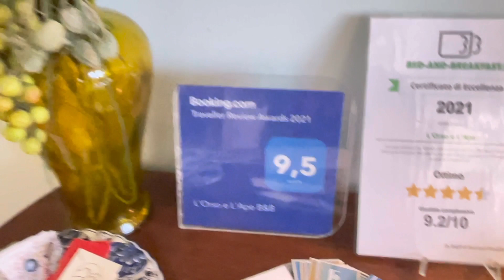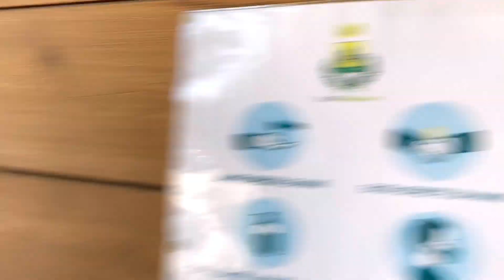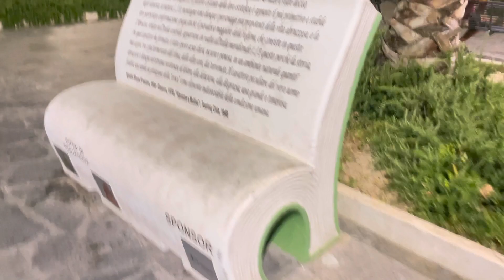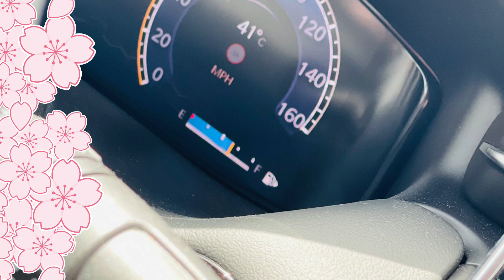LE MIE VACANZA IN ABRUZZO TRA TERRA E MARE //Debora Stopazzolo//vacanze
BUONGIORNO NUOVO VIDEO ! Finalmente è arrivato il momento delle vacanze 🏖 questa è la prima tappa a @giulianova un posto bellissimo che mi è dispiaciuto andare via !

🌻B&B L’ORSO E L’APE griturismo L'Orso e L'Ape B&B

 Via Colle S. Massimo 16, 64021 Giulianova, Italia –